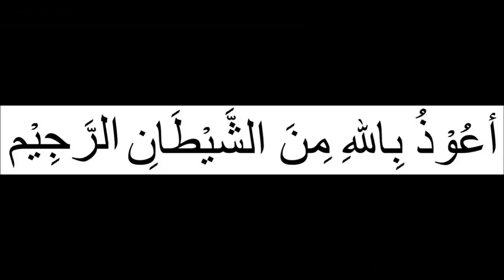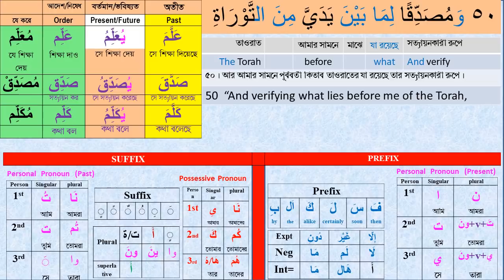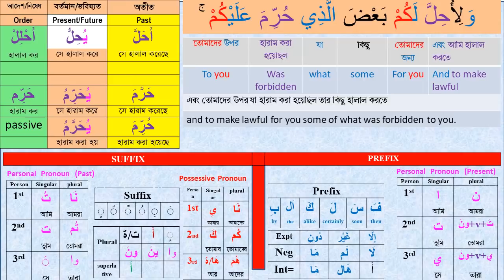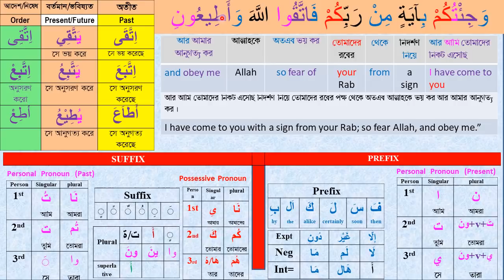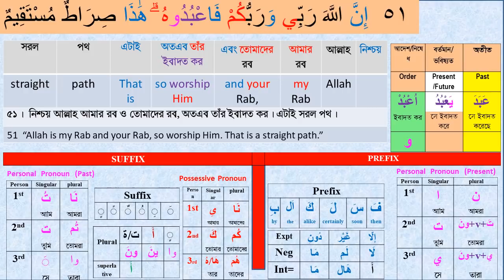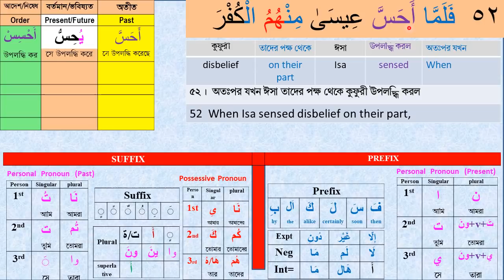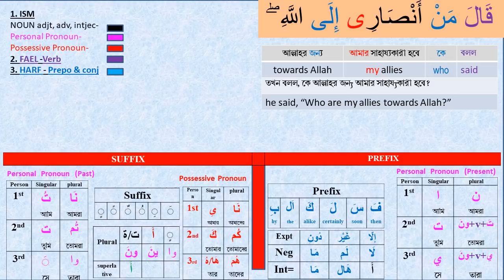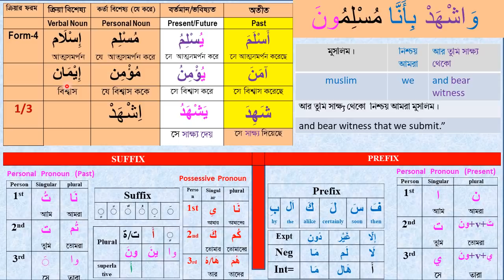Class #41 (Para-3)। সহজে কুরআন বুঝে পড়ুন। Sura Imran 50-52 ׀ How to understand Quran । Learn Arabic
Description সহজে কুরআন বুঝে পড়ুন । প্রতিদিন সকালে  আমাদের চ্যানেলে চোখ রাখুন, ইউটিউবে এই প্রথম সম্পূর্ণ কুরআন গ্রামারসহ শব্দে শব্দে বুঝে পড়ার জন্য প্রতিদিনের ধারাবাহিক ক্লাস।

আমাদের ক্লাসের লক্ষ্য হল, প্রতিটি আয়াতের শব্দে শব্দে নয় অক্ষরের ভিতর থেকে অর্থ বোঝার চেষ্টা করব। প্রতিটি আয়াতের শর্ট গ্রামার জানার চেষ্টা করব প্রতিটি আয়াতের প্রেক্ষাপট জানার চেষ্টা করব। নিয়মিত আমাদের সাথে থাকুন। আপনি যদি জীবনে অন্তত একবার কুরআন শব্দে শব্দে, সহজ গ্রামার ও আয়াতের প্রেক্ষাপট সহ বুঝে পড়তে চান তাহলে প্রতিদিন আমাদের ক্লাসে জয়েন করুন। ইনশল্লাহ খুব শীঘ্রই কুরআন বুঝে পড়তে পারবেন। কুরআন বুঝে পড়ার এটি একটি অনন্য মেথড।

How to understand the Quran.  In this video you will find How to learn Quran easily, Quran word by word and Arabic Grammar.  Let’s Learn the Full holy Quran in Bangla & English meaning word by word with Easy Arabic Grammar. Alhamdulillah, we have started Daily Quran Class everyday morning in order to complete the full holy Quran Inshallah. If you want to complete (Khatom) the Holy Quran at least once in a life with full understanding word by word, Easy Arabic Grammar and receiving historical description, Please join our Daily Quran Class. Everyday Morning BD time at 05:00 AM we are uploading a Quran Class video for you.  You just hear and watch, in this way once upon a time you will be master of understanding the full holy Quran. It’s an easy way to learn and understand the Quran and Arabic grammar. So, stay with Quran Edge. May Allah bless us all.

Learn_Arabic#Quran_Shikha#Arabic_Grammar#Understand_Quran

Video Time Frame:
 0:00 - 1:00 Video introduction
 1:00 – 29:00 Video descriptions
29:00 - 30:00 Complimentary ending